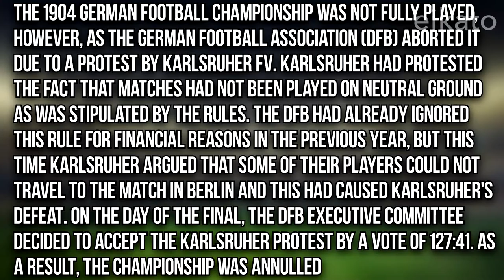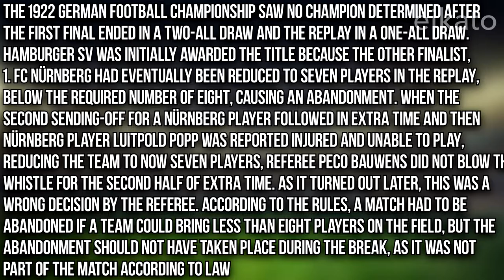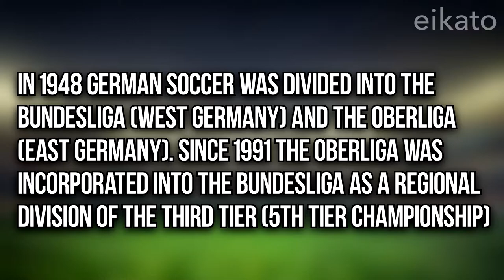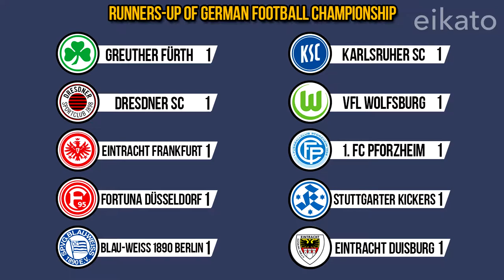⚽ All German Football Championship (Bundesliga) Champions 1903 - 2021 | Every Bundesliga Winners ⚽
Bundesliga 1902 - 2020 German Football Championship - List of winners
BUNDESLIGA ALL WINNERS 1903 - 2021 | BAYERN MUNICH 2021 CHAMPION
BUNDESLIGA • ALL CHAMPIONS 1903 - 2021 | LIST OF ALL GERMAN FOOTBALL LEAGUE CHAMPIONS
German Football Champions | All Bundesliga Winners 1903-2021

This video shows all the champions of the German Championship from 1903 until the recent edition 2020/2021 where FC Bayern Munich became champions for the 31st time. This Video Show Bundesliga Champions 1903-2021. List Of All German Football League Champions. Bayer Munich is The Most Successful Football Team in Bundesliga. This video contains a list of all bundesliga winners since it was started in 1964 til 2021. The Bundesliga sometimes referred to as die Fußball-Bundesliga is a professional association football league in Germany and the football league with the highest average stadium attendance worldwide.

Hier seht ihr alle Bundesliga-Sieger bzw. Deutschen Meister der Geschichte. Durch das Coronavirus gibt es noch keinen Sieger für die Saison 2021/22.

ALLE Bundesliga-Clubs Leistung und Rangliste für jede Saison (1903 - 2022)
ALLE MEISTER der BUNDESLIGA 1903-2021 | BAYERN MÜNCHEN 2021 MEISTER
Dieses Video zeigt alle Meister der Deutschen Meisterschaft von 1903 bis zur letzten Ausgabe 2021/2022, bei der der FC Bayern
Alle Deutschen Fußballmeister

German Football Championship

LIST OF BUNDESLIGA CHAMPIONS
Bayern Múnich, (31)
FC Núremberg, (9)
Borussia Dortmund, (8)
Hamburgo SV, (7)
FC Schalke 04, (7)
VfB Stuttgart, (5)
Borussia Mönchengladbach, (5)
SV Werder Bremen, (4)
1. FC Kaiserslautern, (4)
1. FC Köln, (3)
Lokomotive Leipzig, (3)
Greuther Fürth, (3)
Hertha BSC, (2)
Viktoria 89 Berlin, (2)
Dresdner SC, (2)
Hannover 96, (2)
Karlsruher FV, (1)
Holstein Kiel, (1)
1860 Munich, (1)
SpVgg Blau-Weiß 1890 Berlin, (1)
Karlsruher SC, (1)
Fortuna Düsseldorf,(1)
Eintracht Frankfurt, (1)
VfL Wolfsburg, (1)
Freiburger FC, (1)
Rapid Wien, (1)
VfR Mannheim, (1)
Rot-Weiss Essen, (1)
Eintracht Braunschweig, (1)